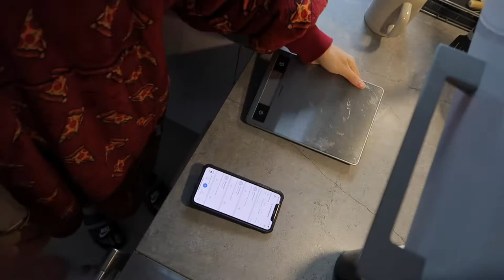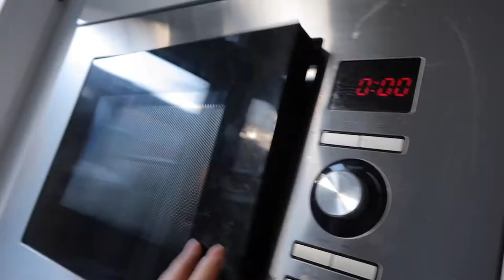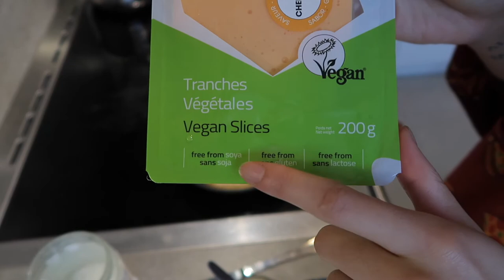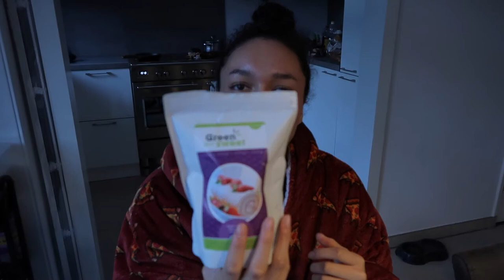What I Eat In A Day HIGH VOLUME | Full Day Of Eating On A Cut 2021 | Calorie Counting | 1800 kcal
Today I have a realistic what I eat in day to lose weight for you! It's a high protein diet for fat loss and muscle gain. I think volume eating is the secret to fat loss, so this is a high volume day of eating. This kind of food is what I mostly eat in a week to stay lean and healthy. I hope you can use something out of it :)

Handy timestamps ;)
0:00-3:05 Weight/diet changes
3:06-7:00 Breakfast
7:01-10:04 Vitamin/supplements information
10:05-14:38 Lunch
14:39-20:53 Dinner + extra
20:54-22:56 After dinner talk :)

𝐕𝐈𝐍𝐓𝐄𝐃  (𝐖𝐡𝐞𝐫𝐞 𝐈 𝐬𝐞𝐥𝐥 𝐦𝐲 𝐜𝐥𝐨𝐭𝐡𝐞𝐬):
Or shop my outfits: liketoknow.it/shardee

𝐄𝐐𝐔𝐈𝐏𝐌𝐄𝐍𝐓
CAMERA:

⚪️ Program: Imovie

(: 𝐖𝐡𝐚𝐭 𝐲𝐨𝐮 𝐦𝐢𝐠𝐡𝐭 𝐰𝐚𝐧𝐭 𝐭𝐨 𝐤𝐧𝐨𝐰 :)
* I'm 19 years old, my birthday is on the 6th of June.
* I'm 175 cm/ 5 feet and 8.9 inches.
* I almost have lost 50 pounds.
* I'm half Dutch and Surinamese, but I was born in the Netherlands and that's also where I currently live.